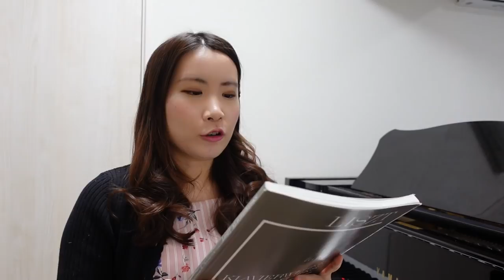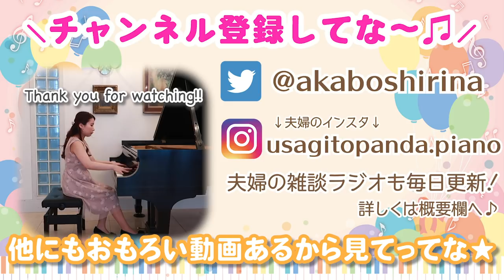【音大あるある】全然いいねんけど新しい楽譜を豪快に扱われる先生の話【ほんまに全然大丈夫】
✬過去動画はほぼ全て再生リストにまとめてあるから要CHECK😉！！

おもろい動画を日々アップして

撮影機材
iPhone 11
Osmo mobile 3